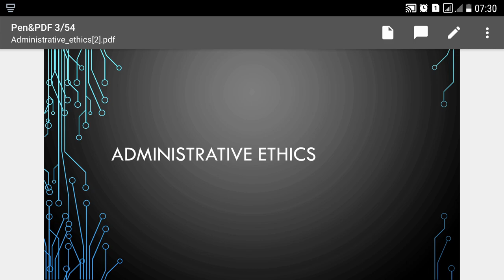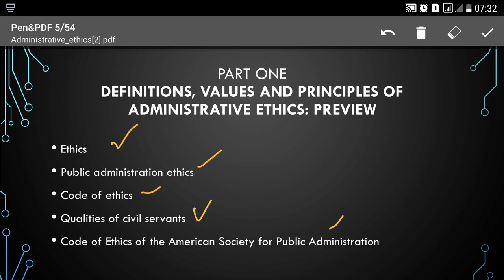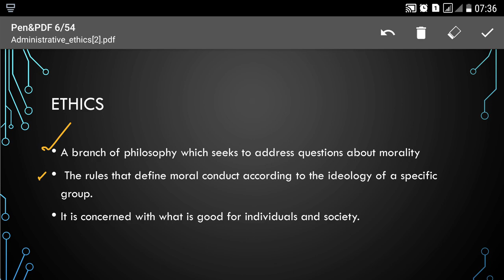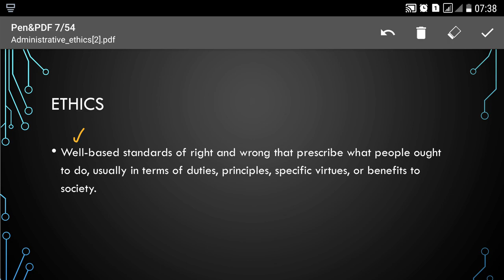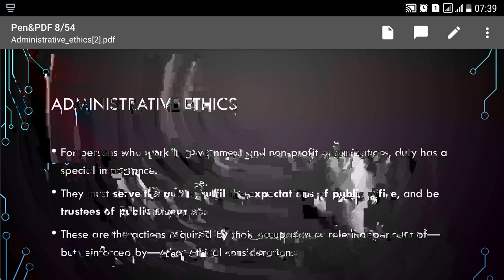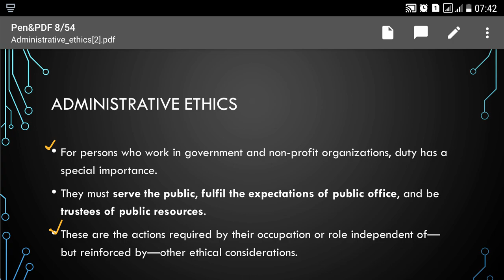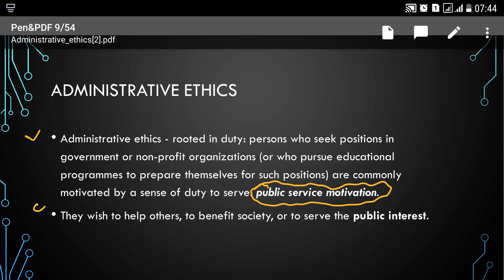Lecture No.01-Administrative Ethics (AD ANF Online Classes)